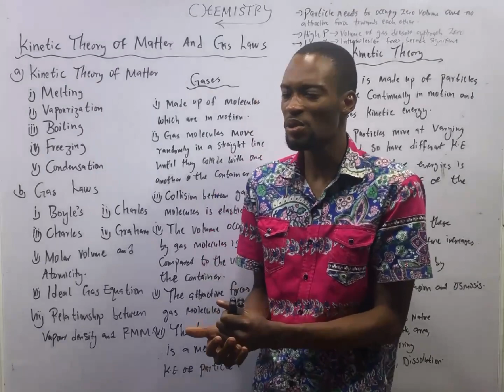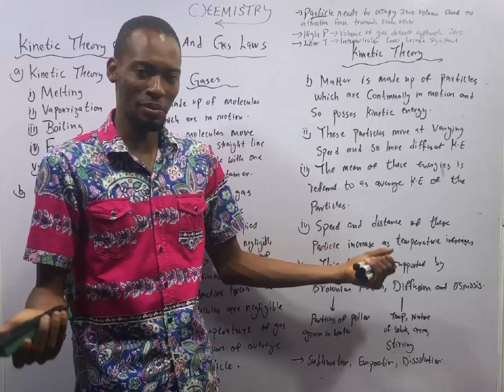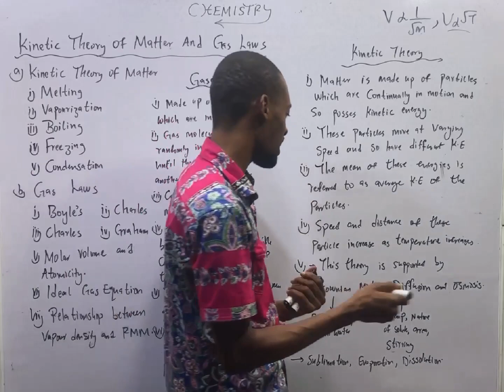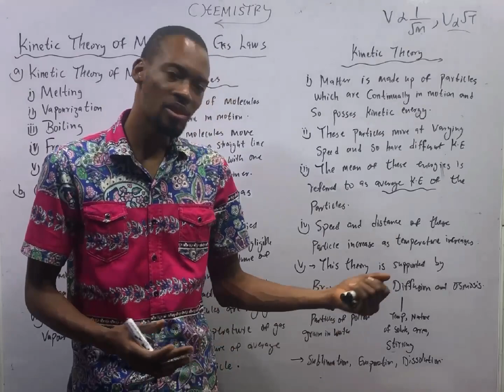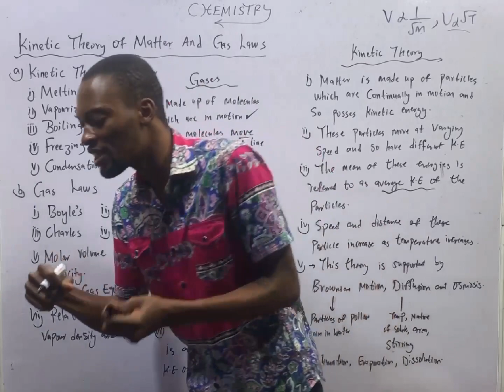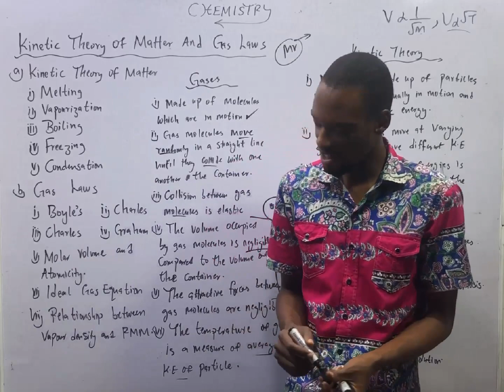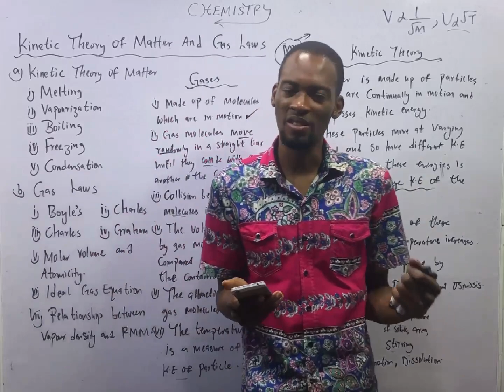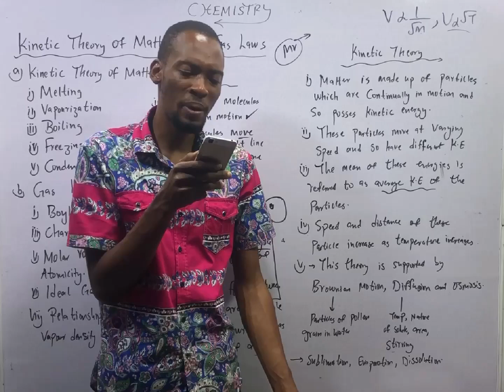Kinetic Theory of Matter vs Theory of Gases (Simplified)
This video compares the kinetic theory of matter with the kinetic theory of gases. This is a detailed explanation with solved questions.